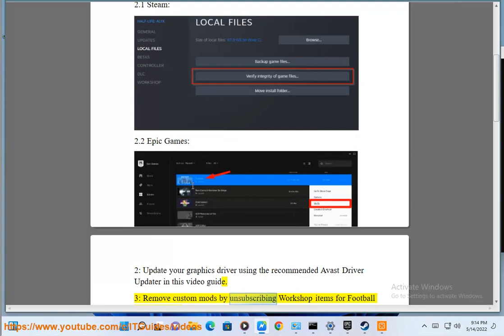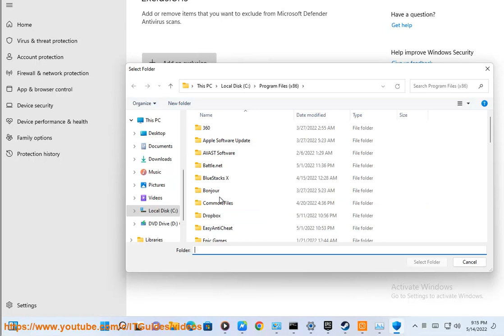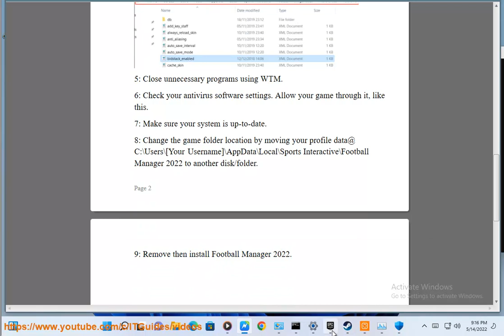Fix Football Manager 2022 Crashing on Windows PC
Here's how to Fix Football Manager 2022 Crashing on Windows PC. Run Avast Driver Updater@ to keep all your device drivers up-to-date effectively.